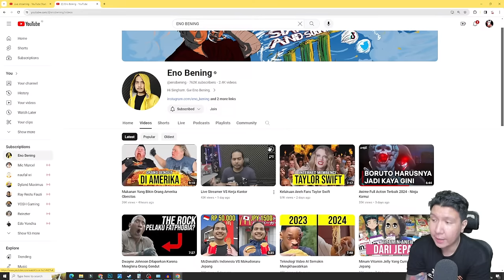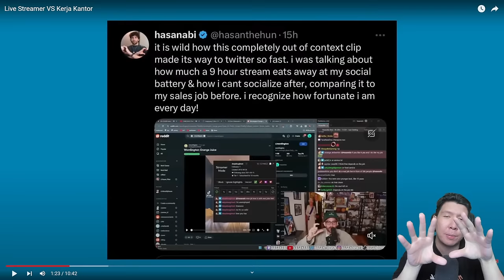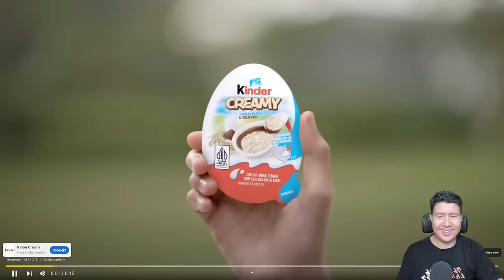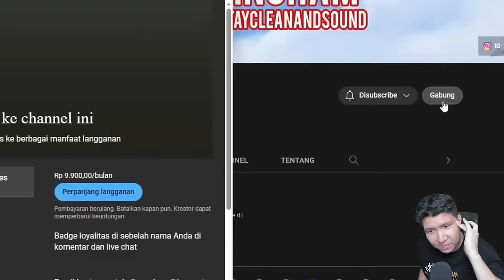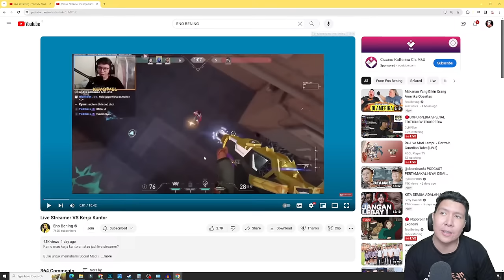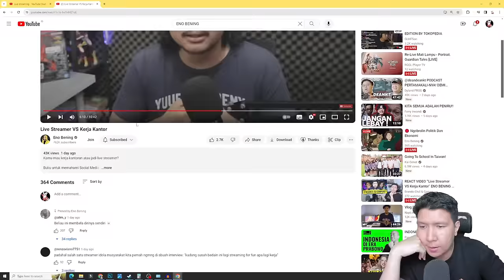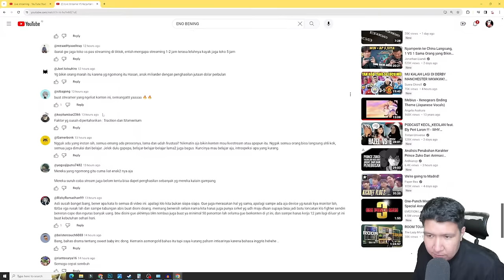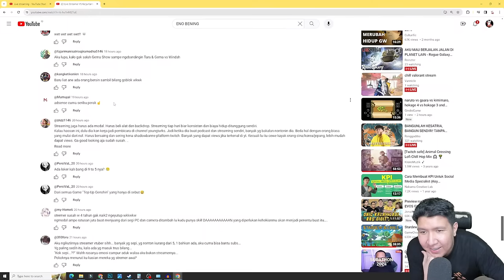REACT VIDEO "'Live Streamer VS Kerja Kantor" ENO BENING - Windah Basudara